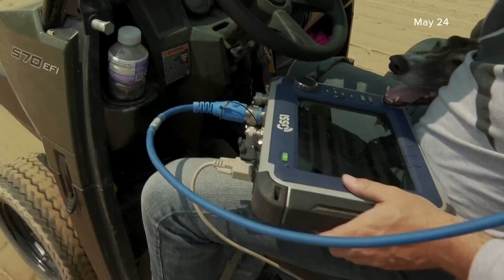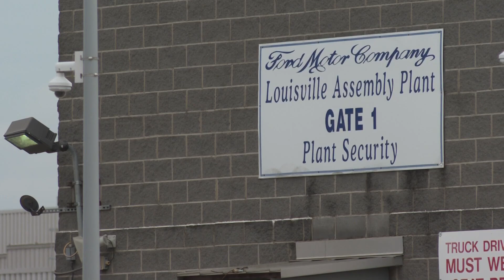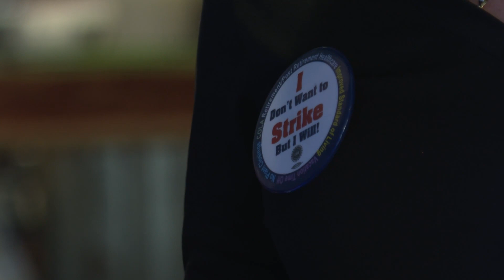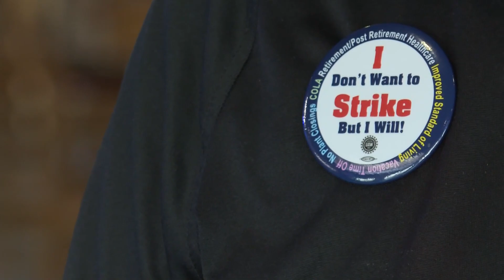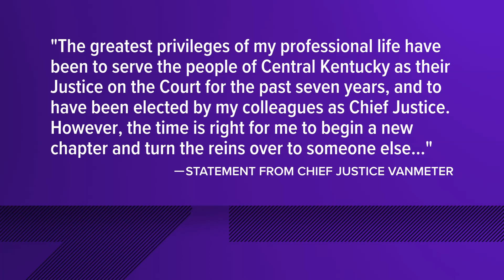WHAS11 Top Stories: 5 p.m. Tuesday, Sept. 12, 2023